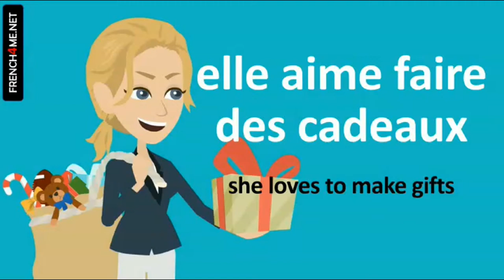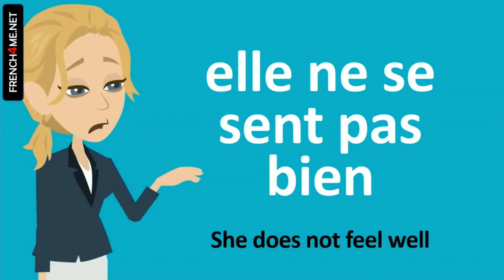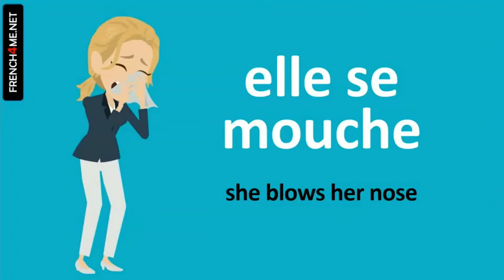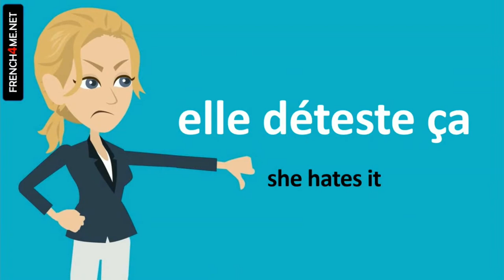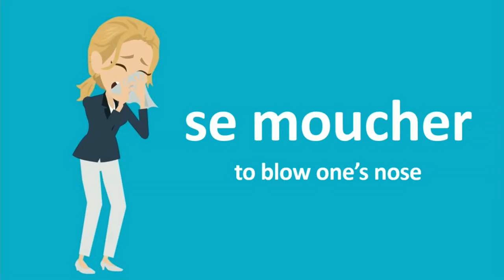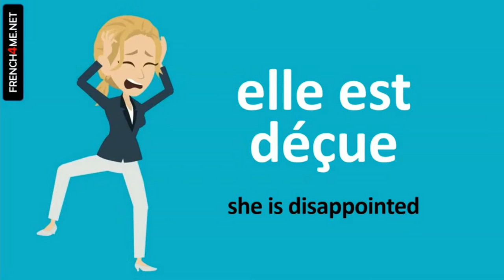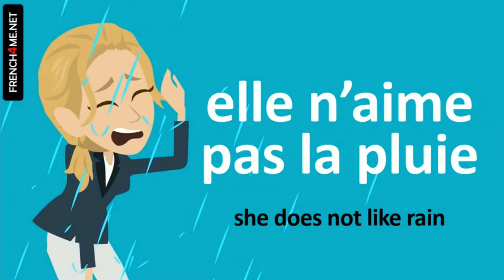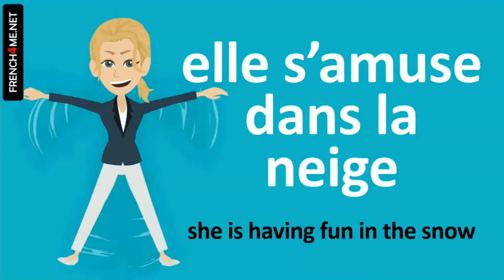Learn hundreds of French verbs with Patricia